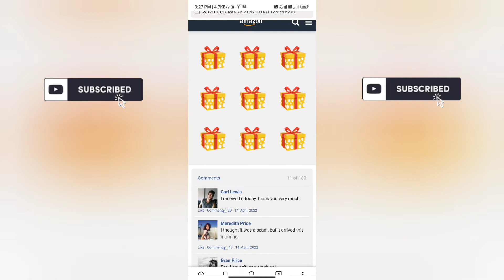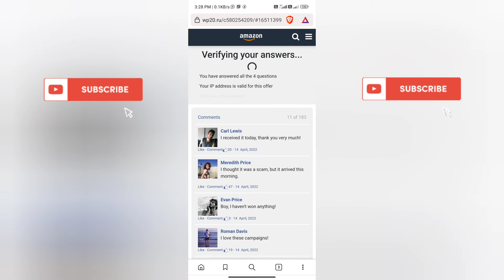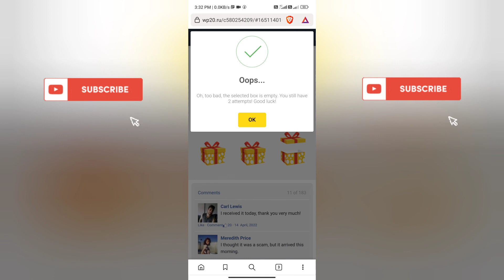Amazon Mother's Day Giveaway Link Real or Fake | Amazon Mother's Day Giveaway Scam | WhatsApp Link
Welcome Guys to our YouTube Channel Here is a video on Amazon Mother's Day Giveaway link Real or Fake

In today's video I will show you the reality of Amazon Mother's Day Giveaway 2022